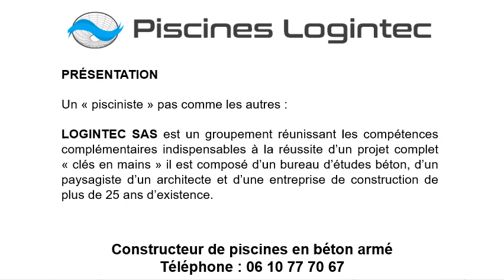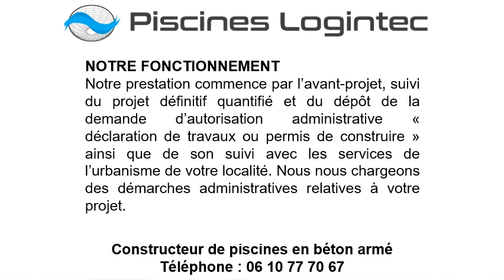Constructeur de piscine en béton à La Colle-sur-Loup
Votre constructeur de piscine en béton à La Colle-sur-Loup c’est Les Piscines Logintec
Nos spécialités :
-Constructeur de piscine rectangulaire
-Constructeur de piscine ronde
-Constructeur de piscine couloir de nage
-Constructeur de piscine à débordement